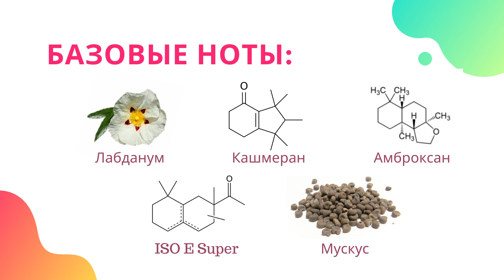ESCENTRIC MOLECULES ESCENTRIC 05. ЭСЕНТРИК МАЛЕКЬЮЛЗ ЭСЕНТРИК 05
Полный обзор аромата Escentric Molecules Escentric 05.